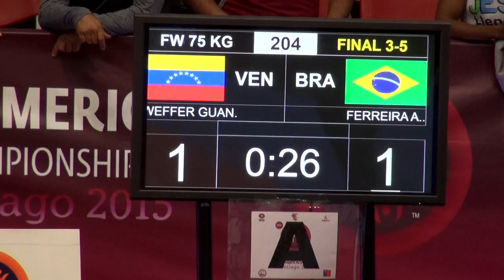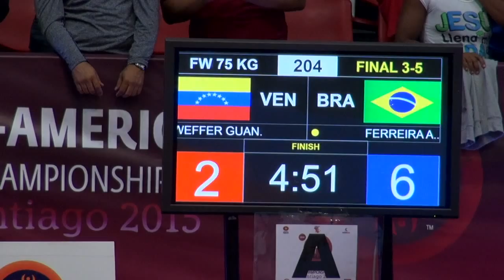BRONZE FW - 75 kg: Aline FERREIRA (BRA) df. Jaramit Leonor WEFFER GUANIPA (VEN) by FALL, 6-2